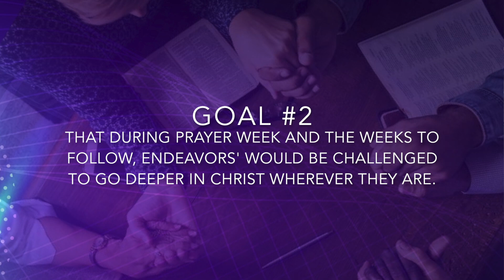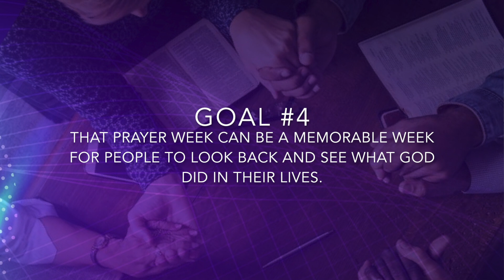2019 Christian Endeavor Prayer Week Explanation Video!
We are so excited to relaunch Prayer Week on the birthday of Christian Endeavor, February 2nd, 2019! This video explains why we are doing Prayer Week, when and how it started, along with the goals. Thank you for celebrating with us!